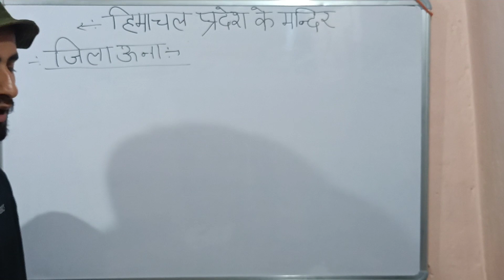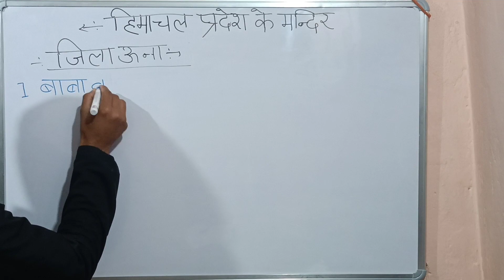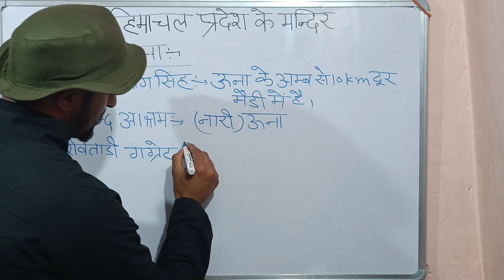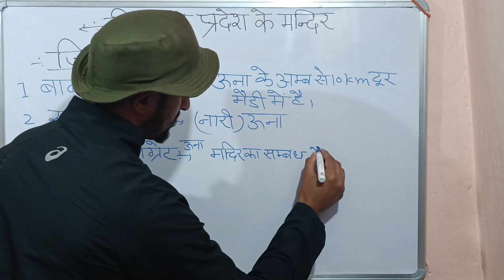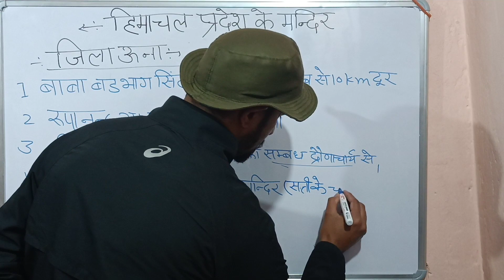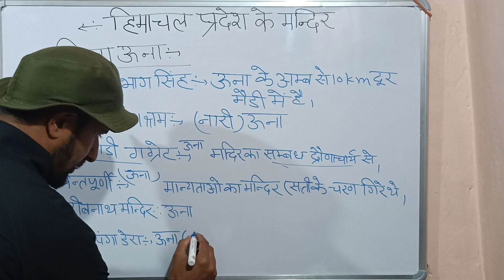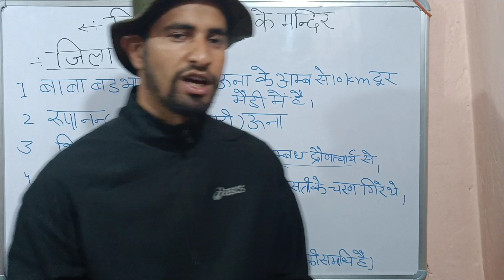Temples of district una of Himachal Pradesh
in this video we discussed about district Una and it's arbitration